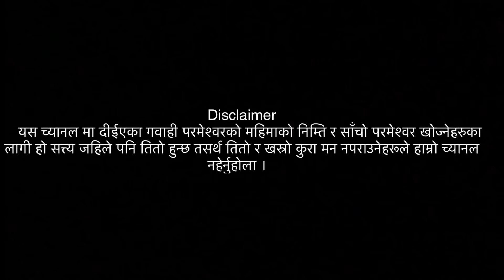Believe in Christ from childhood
पाँच कक्षा पढ्दा
     विश्वास
सिस्नुपानी लगाएर
   गाउँ निकाला